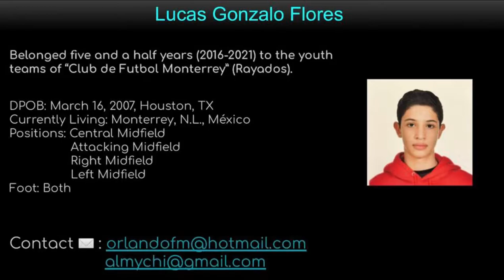Lucas Gonzalo Flores Skills (Short Version)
2007 Young Mexican American soccer promise.

Belonged five and a half years (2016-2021) to the youth teams of "Club de Futbol Monterrey" (Rayados).

DPOB: March 16, 2007, Houston, TX
Currently Living: Monterrey, N.L., México
Positions: Central Midfield
                  Attacking Midfield
                  Right Midfield
                  Left Midfield
Foot: Both